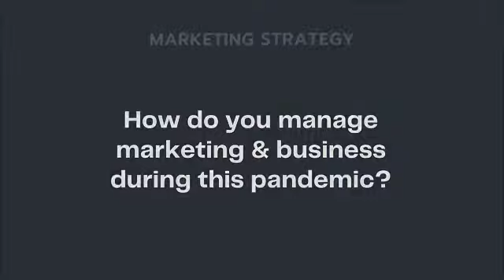Spotlight Video Interview with Theresa McEndree, Blackhawk Network | Insights on Marketing Strategy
How to change someone’s mind in less than a minute
Remaining stable during periods of fast growth
Approaching your marketing strategy during times of change

Theresa McEndree is the Global Head of Marketing for Blackhawk Network, who is shaping the future of global branded payments. As the head of global marketing, Theresa supports brand, demand, product marketing, field marketing, corporate communications, events and creative.

Spotlight is a video interview series by DemandMatrix that brings you actionable insights from industry leaders around the trending topics in sales and marketing to help revenue teams evolve.